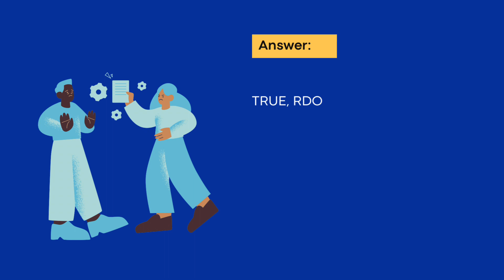TRUE OR FALSE: RDO SHALL REFUSE TO ACCEPT APPLICATION NOT SUPPORTED BY COMPLETE DOCUMENTS